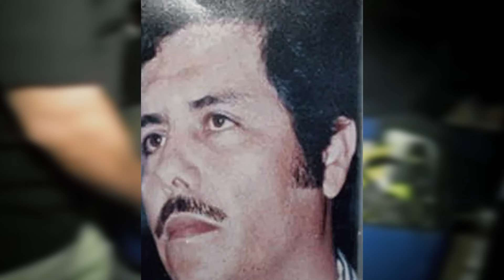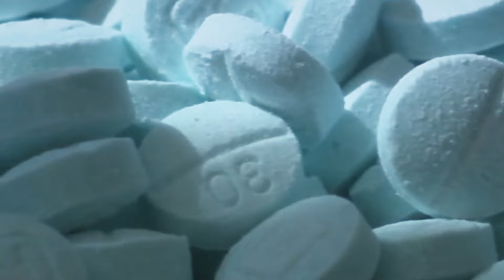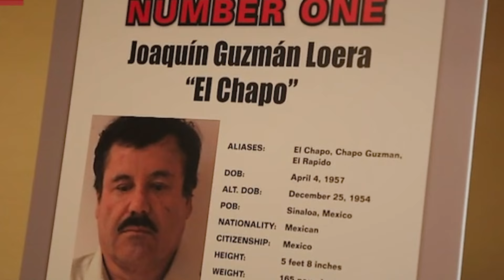El Chapo’s Son Reveals What Really Put El Mayo In Prison...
This is major news and a serious victory in the fight against the cartel. The Sinaloa Cartel is one of the most powerful drug trafficking organizations in the world. It is involved in the production, smuggling, and distribution of a wide range of illegal drugs, including marijuana, cocaine, methamphetamine, and heroin.